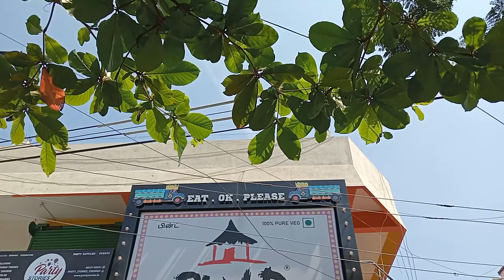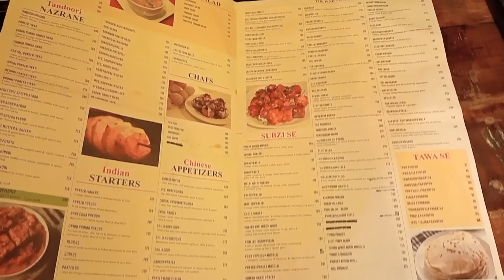Pind - Punjabi Style Restaurant @Velachery, Chennai || @shampachakrabarty9280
Pind - Punjabi Style Restaurant @Velachery, Chennai - This is a pure veg restaurant in Chennai, well known for their Punjabi Style ambience and similar north side dishes. Having lunch or dinner - it is really worth for the taste!💯